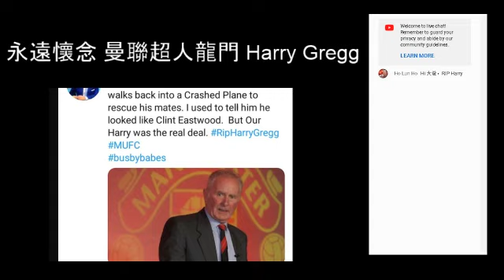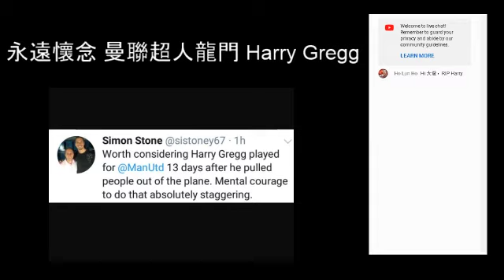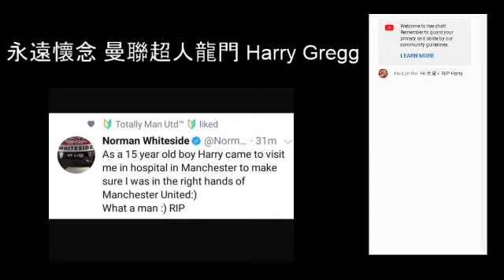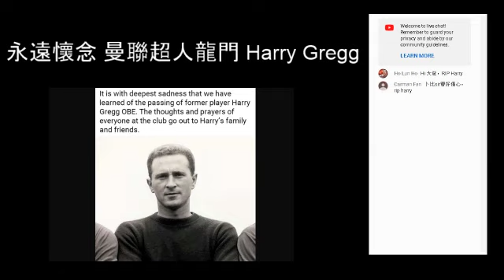RIPHarryGregg 永遠懷念 曼聯超人龍門 Harry Gregg (RePost)